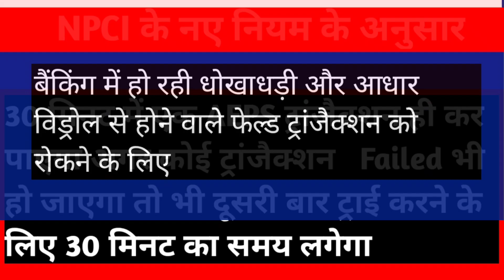NPCI New Update| AEPS Transaction पर नया नियम लागू | सभी कंपनी के ID पर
Search my video Subject':-
AEPS transaction new rules
AEPS transaction update
AEPS news
AEPS withdrawal system new update
AEPS transaction limit set NPCI
npci neya niyam
npci kya hai
npci kya hai new update.
AEPS per news update.
aadhaar withdrawal new update kya h
aadhaar withdrawal system new rules kya
news AEPS service
AEPS service AEPS withdrawal new update
aadhaar withdrawal system update kya
AEPS system id AEPS update
aadhaar withdrawal per naya kya huwa
aadhaar withdrawal 30 minute me ek transaction
AEPS transaction 30 minute me only one
one transaction allow 30 minute AEPS transaction
aadhaar withdrawal new kya update h
AEPS id new update
AEPS id per update kya hai
AEPS system id new update.
aadhaar withdrawal time set 30 minute withdrawal
withdrawal system AEPS aadhaar card
aadhaar card nikasi rules.
aadhaar withdrawal portal new update
aadhaar withdrawal system id new
aadhaar transaction limit AEPS
aadhaar withdrawal system limit problem new rules
AEPS transaction failed issue solution npci
npci new AEPS failed transaction
npci new update failed transaction AEPS
npci naya rules AEPS failed transaction
AEPS re try transaction 30 minute after
aadhaar enabled payment system
aadhaar enabled withdrawal id
AEPS withdrawal id NPCI update